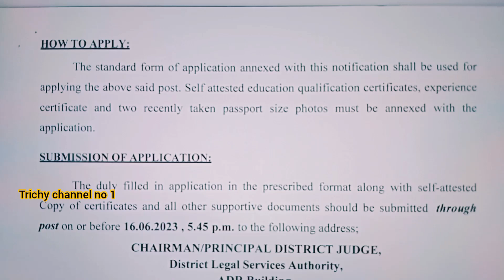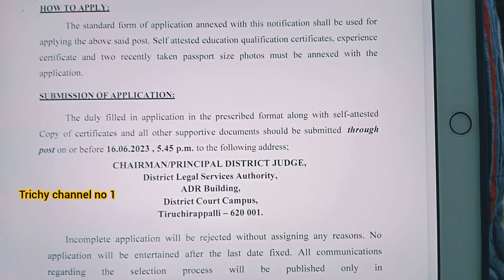Trichy job vacancies in court clerk post - Trich district jobvacancy 2023